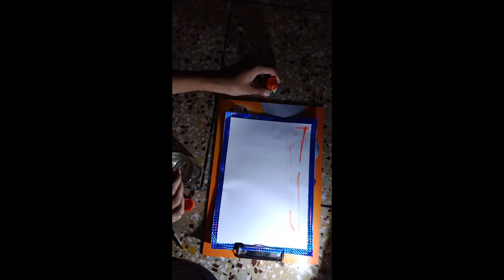//REPUBLIC DAY SPECIAL//TUTORIAL FOR KIDS#DIRECTED BY KIDS ART ROM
here I use painting colours
you also use sketch or crayons colours

plese support 🙏🙏 ///this link of colours

AND GIVE SOME IDEAS FOR REPUBLIC DAY ART S।  CRAFT